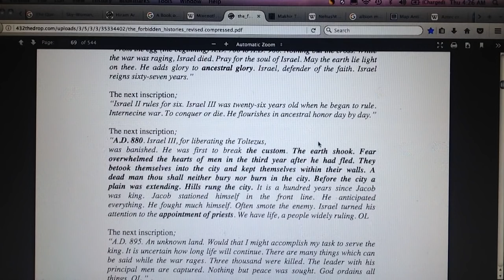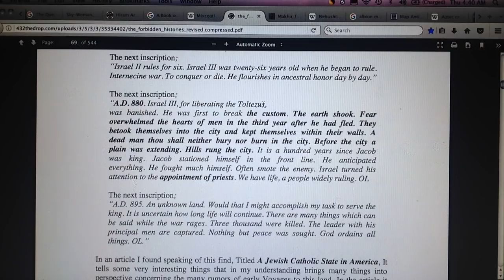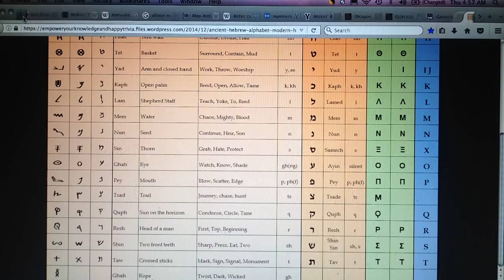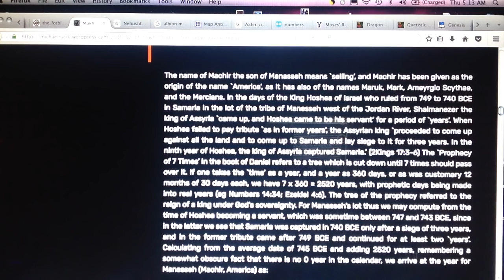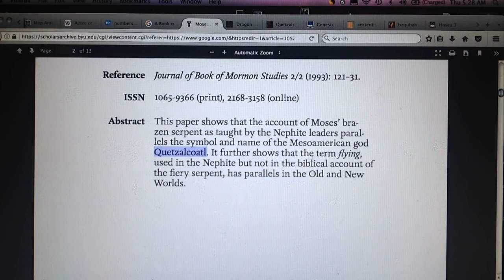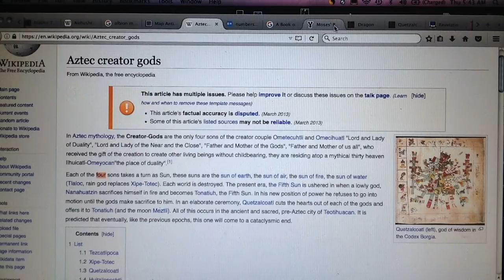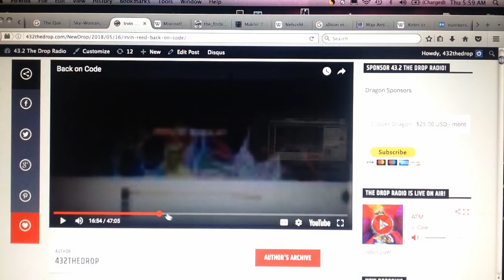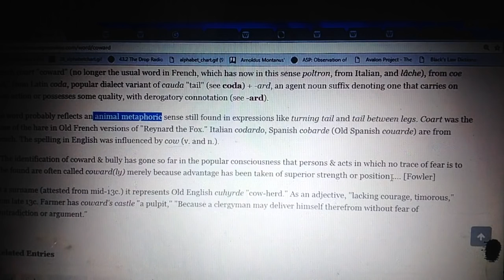khandrop 2018 | Rainbow Covenant of Quetzalcoatl's Return | Nehushtan Crosses in America (Makhir)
Download our new "432thedrop" streaming App available now:
iPhone (iTunes):